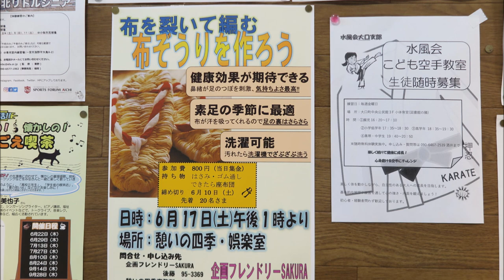2023 6 17布草履づくり写真集ビデオ編集※